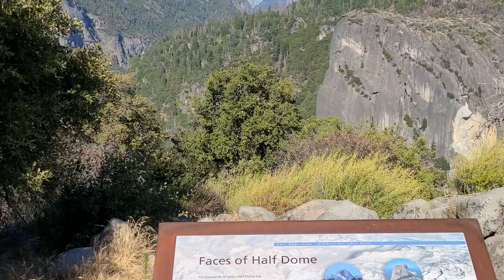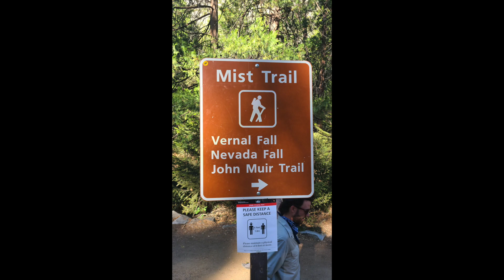John Muir Trail - July 2020 - Day 0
20 odd days in July 2020 hiking the John Muir Trail in California. Southbound. The trail starts in America's treasure, Yosemite National Park, and continues 220+ miles through the Ansel Adams Wilderness, Sequoia National Park, King's Canyon National Park, and ends at the highest peak in continental United States, Mount Whitney which we summited at dawn (then you have to climb down from the top which the trail doesn't actually count the milage of). Day by day videos of the hike. Enjoy.